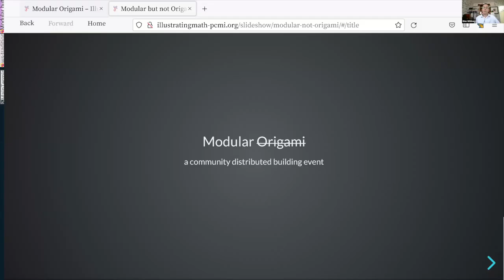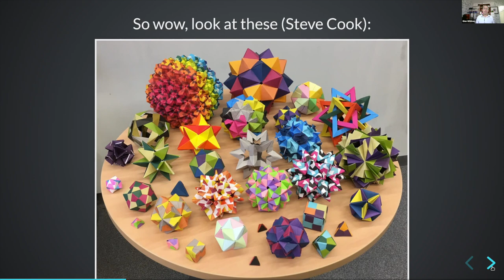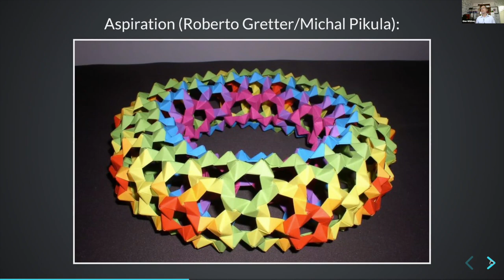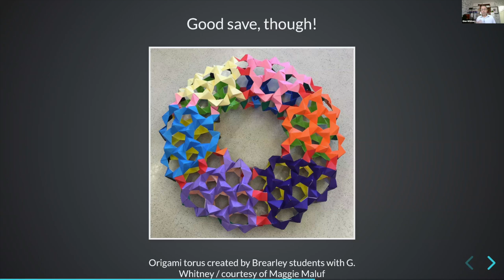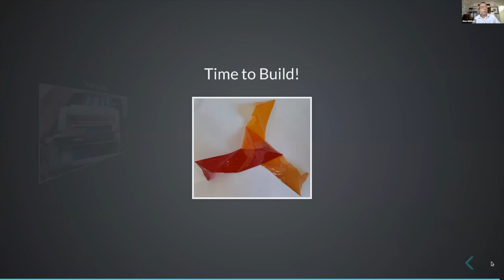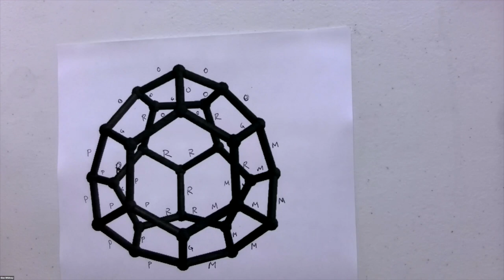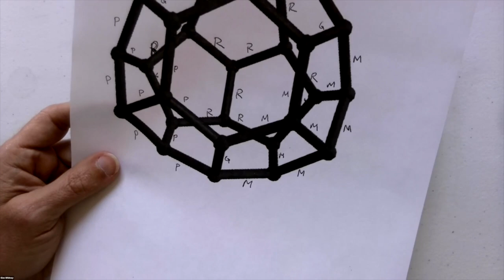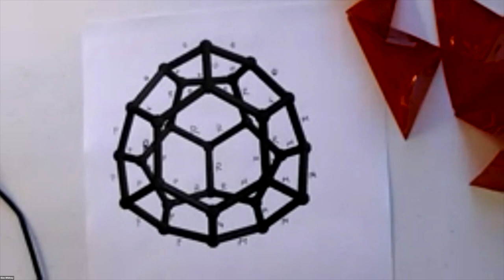Modular Origami - Glen Whitney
The Illustrating Math program at PCMI Plenary Address

Topic: Modular Origami
Speaker: Glen Whitney
Date: July 21, 2021